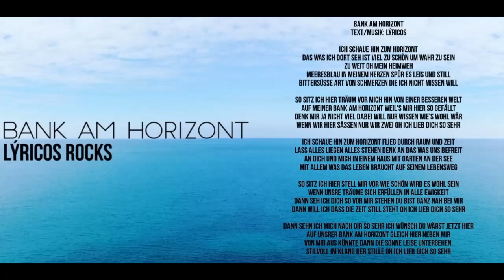Bank am Horizont - Lýricos Rocks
Lyrics/Music: Georgios "Lýricos" Tsirtsakis
Arrangement: Dimitris Petridis
Guitar: Vojkan Runjaic
Recording, Mixing, Mastering: Vojkan Runjaic
Label: New Dream Records
Publisher: Walding Sound GmbH